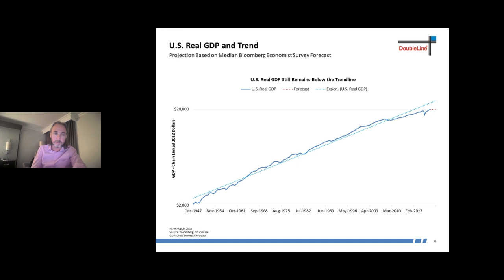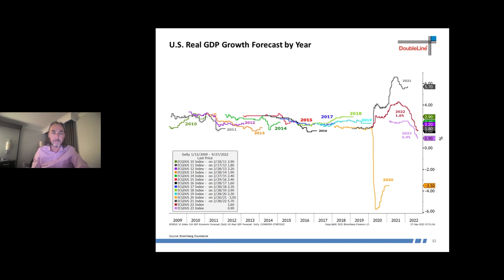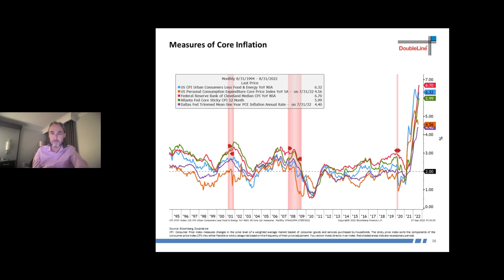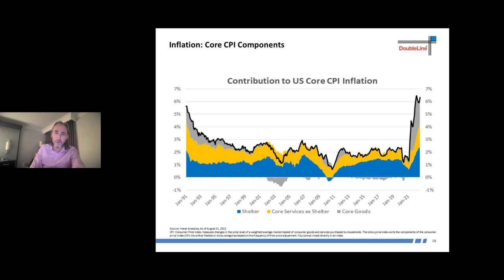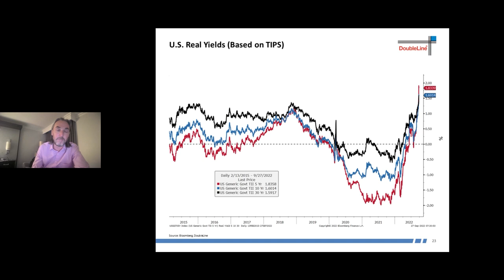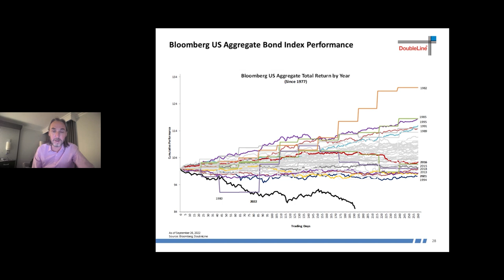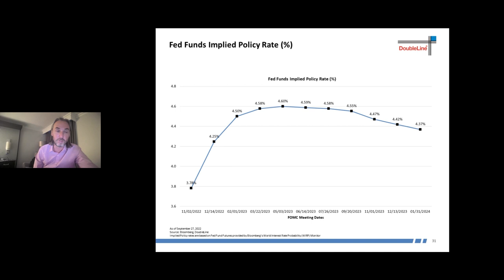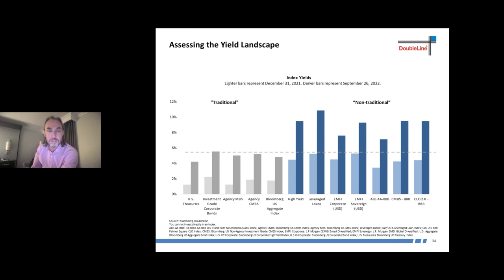Jeffrey Sherman Discusses “The Great Rotation” Covering the Macroeconomic Environment.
Jeffrey Sherman, Deputy Chief Investment Officer of DoubleLine Capital, delivers a Sept. 27, 2022, presentation on markets (0:45) titled “The Great Rotation,” which he sees as the opportunity to rotate into areas of the fixed income universe to manage market volatility and generate returns. Charting real GDP in the U.S. in comparison with the drawdowns of past recessions (4:20), Mr. Sherman sees rising odds that the economy is in a recession. Among a variety of signals, he singles out the Leading Economic Index (10:35), a composite of 10 gauges. The LEI has deteriorated to a level of 0.00 as of August, with its six-month rolling average already in negative, aka recessionary, territory. After surveying a raft of inflation gauges (13:01), Mr. Sherman turns to the inflation expectations of the bond market (20:01). These indicate the bond market is pricing in an eventual moderation of inflation toward the Federal Reserve’s target. Calendar year 2022, he observes (27:42), has seen “almost unprecedented” surge of interest rates to higher levels. In the wake of that significant repricing of the bond market (35:34), Mr. Sherman next discusses the sectors and niches of the fixed income universe where he sees the potential for attractive risk-adjusted returns.